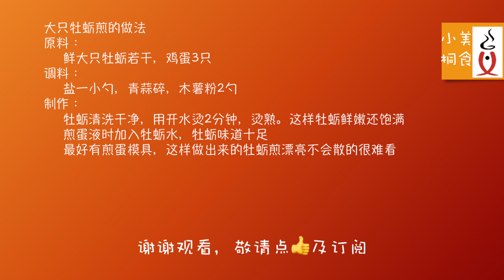大只牡蛎煎｜这样做的牡蛎煎超级嫩滑甜美｜Fried oysters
牡蛎煎原来要这样做，原汁原味，甜美嫩滑，还很好看。
牡蛎一定要洗干净，还要这样处理，才会鲜甜嫩滑。
喜欢的朋友也试一下吧。
大只牡蛎煎的做法

原料：
 新鲜大只牡蛎若干，鸡蛋3只

调料：
 盐一小勺，青蒜碎，木薯粉2勺

制作：

 牡蛎清洗干净，用开水烫2分钟左右，烫熟牡蛎的时间也根据牡蛎的大小，更大只的牡蛎要时间再长一些。这样牡蛎口感鲜嫩，还个个饱满

 煎蛋液时加入牡蛎水，煎蛋吸收了牡蛎汁水，味道十足

 最好有煎蛋模具，这样做出来的牡蛎煎漂亮不会散的很难看

大家好，我是小桐，欢迎大家来到小桐美食。我是个超喜欢美食的人，我的美食观点是简单，易学，好吃，漂亮，希望分享给大家。

小桐美食 Xiaotong Foods#大只牡蛎煎